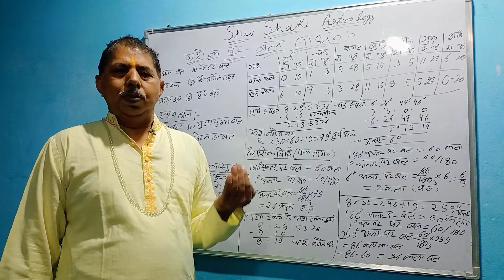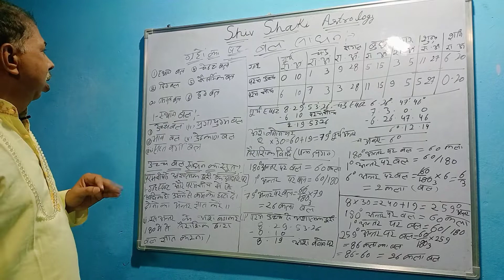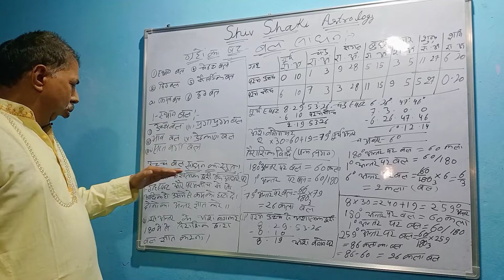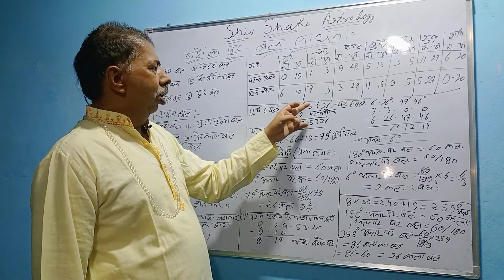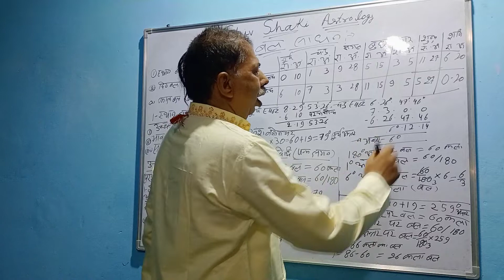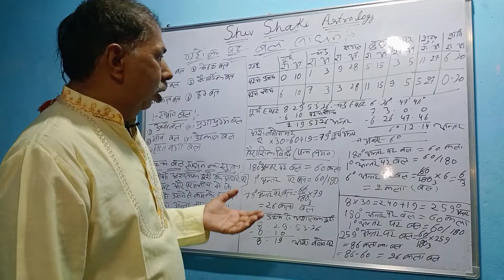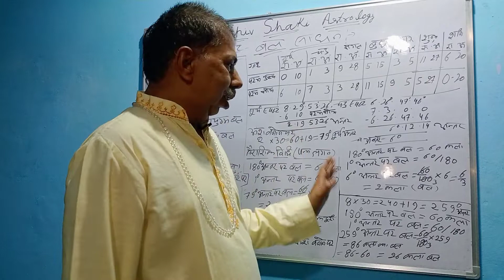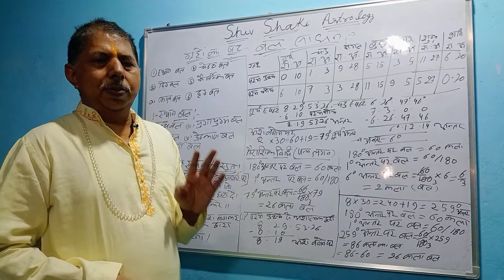Jyotish Calculation,Positional Strength,Uchch Bal Graho ka ,उच्च बल साधन स्थान बल के अंतर्गत निकालना